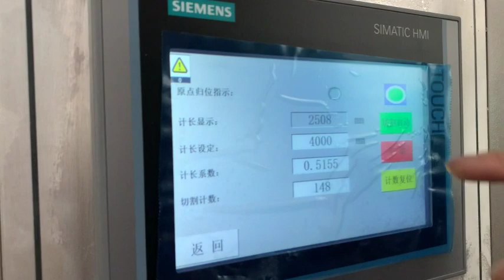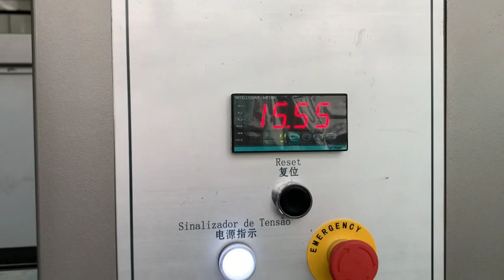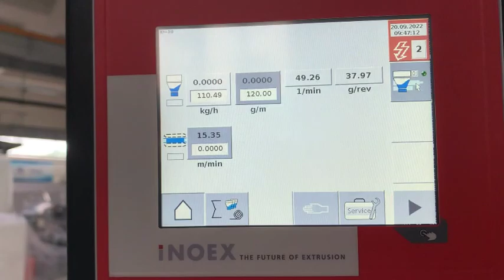20-63mm PE Pipe Line Testing Site Video, Contact Mr. Kim by Whatsapp at +86 13814880186.